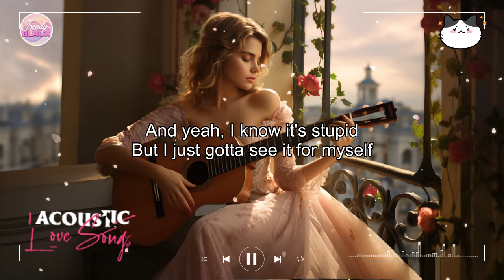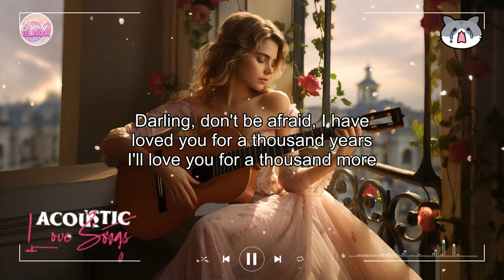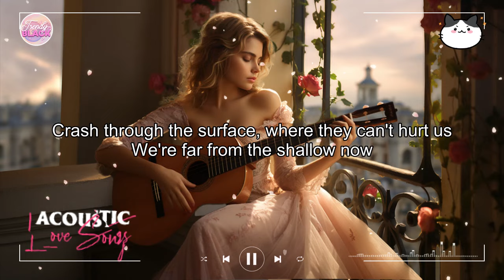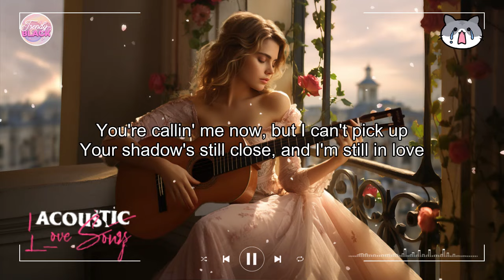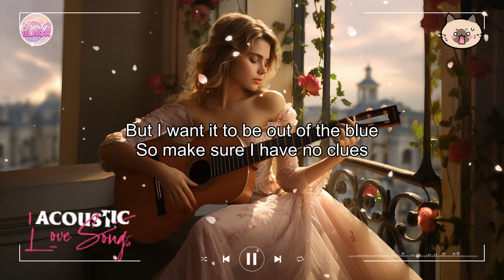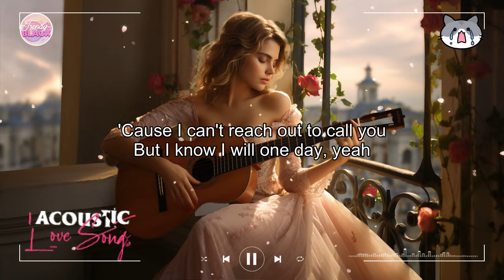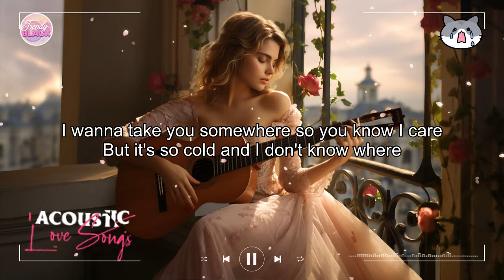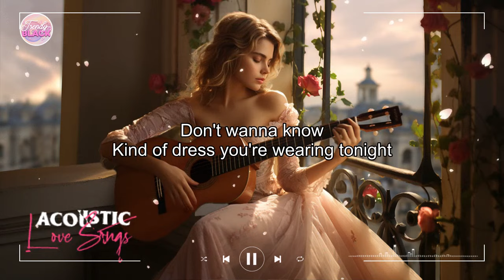Soft English Acoustic Love Songs Cover Playlist 2024 ❤️ Soft Acoustic Cover Of Popular Love Songs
[00:00:00] - Dancing On My Own
[00:03:16] - Let Her Go
[00:06:38] - A Thousand Years
[00:10:36] - Always Remember Us This Way
[00:13:58] - Dusk Till Dawn
[00:17:32] - Shallow
[00:20:49] - Comethru
[00:24:04] - Save Your Tears
[00:27:10] - So Far Away
[00:30:49] - abcdefu
[00:34:07] - Kings & Queens
[00:37:04] - I Love You 3000
[00:40:30] - Mood
[00:43:15] - Just Give Me A Reason
[00:47:20] - Memories
[00:50:27] - At My Worst
[00:53:10] - Let Me Down Slowly
[00:56:43] - Another Love
[00:59:54] - Love Someone
[01:03:25] - We Don't Talk Anymore